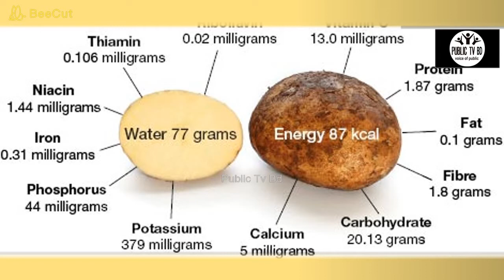সবুজ বা অঙ্কুরিত আলু খাওয়া কি নিরাপদ ? Is it safe to eat green or sprouted potatoes ? health tips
সবুজ বা অঙ্কুরিত আলু খাওয়া কি নিরাপদ ? Is it safe to eat green or sprouted potatoes ? Public tv bd